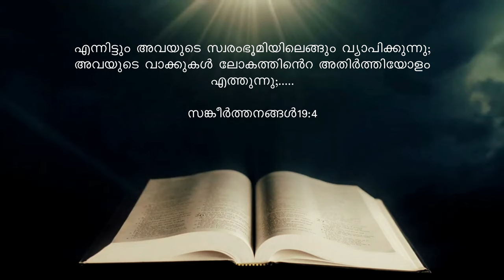104 // മതബോധന പഠനം // Br.Thomas Paul and Team